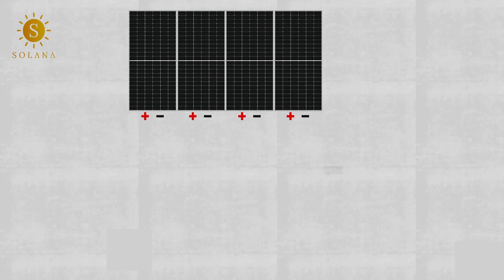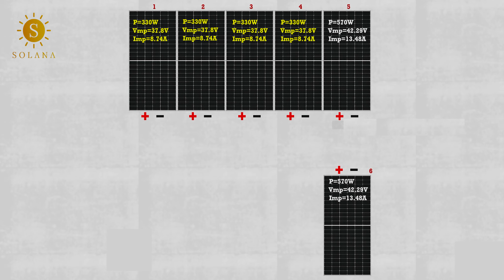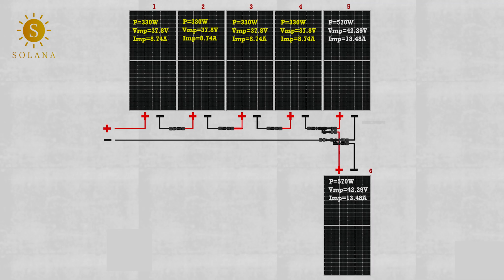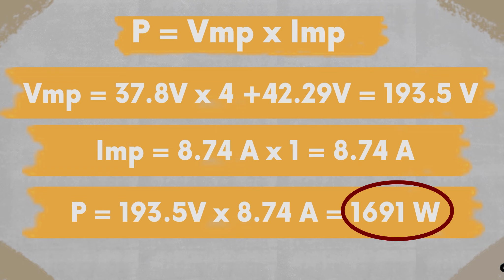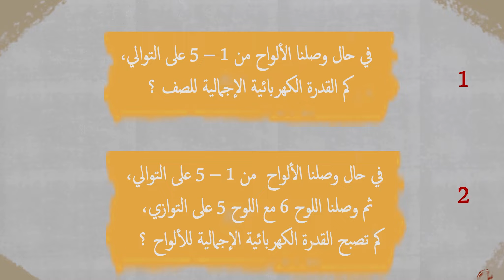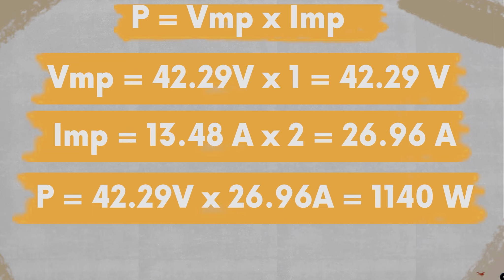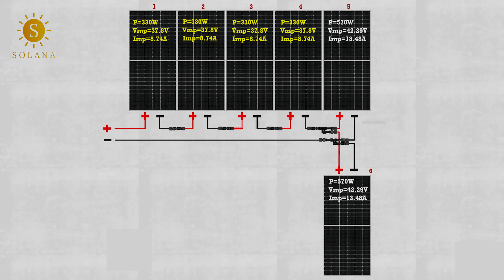خطأ شائع عند توصيل الواح الطاقة الشمسية على التوالي وعلى التوازي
0:00 المقدمة
0:29 مواصفات الألواح المستخدمة في الشرح وتوصيلها على التوالي وعلى التوازي.
3:39 التساؤلات التي سيجيب عليها هذا الفيديو.
4:12 حساب القدرة الكهربائية الناتجة عن توصيل الألواح الشمسية على التوالي.
6:35 حساب القدرة الكهربائية الناتجة عن توصيل الألواح الشمسية على التوالي والتوازي.
7:30 الخلاصة وملاحظات على الخطأ الشائع عند توصيل الألواح الشمسية على التوالي وعلى التوازي.
8:14 الخاتمة.